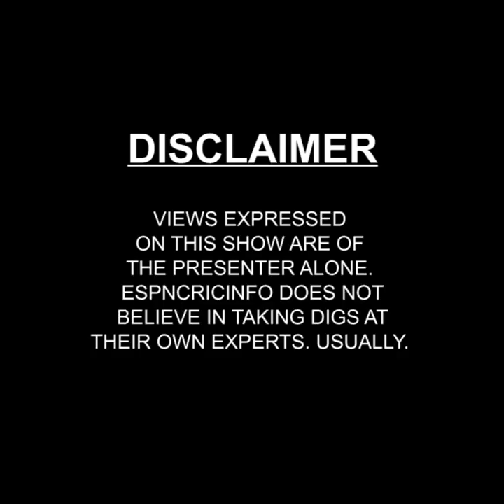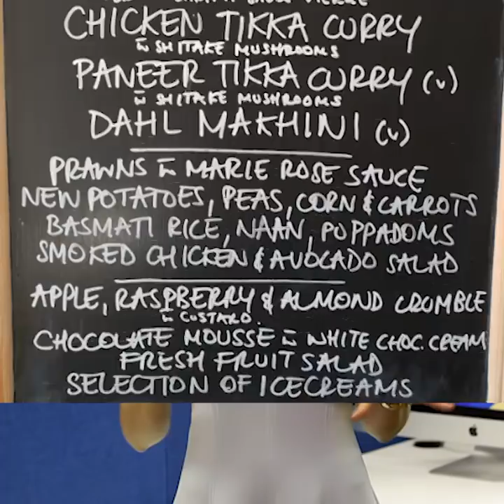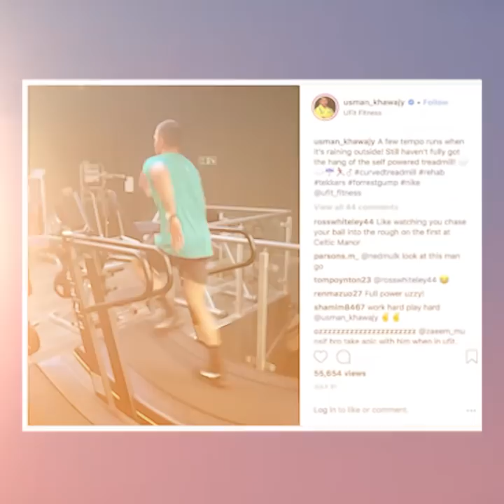Cricket Chatter: India's Embarrassment At Lord's, Rashid's Dream Job & More!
Eisha Acton brings you the latest cricket news: From the latest happenings in the England vs India test series, Rashid's talk about his dream job, Andre Russell's prize catch & More!